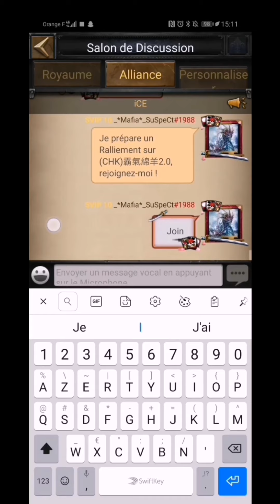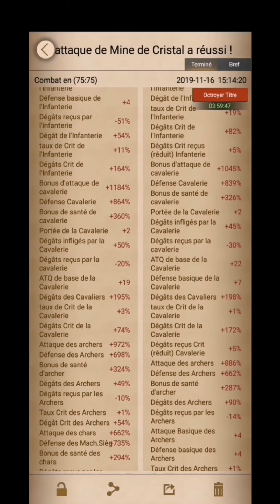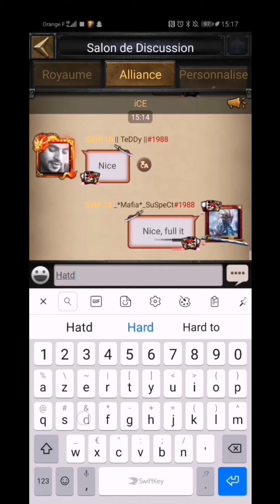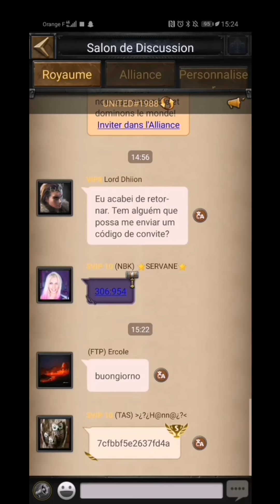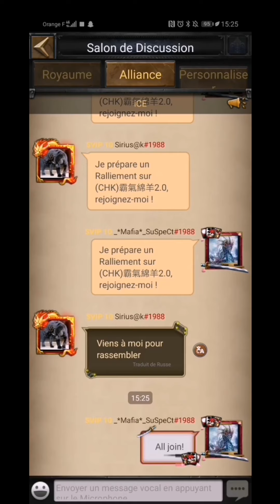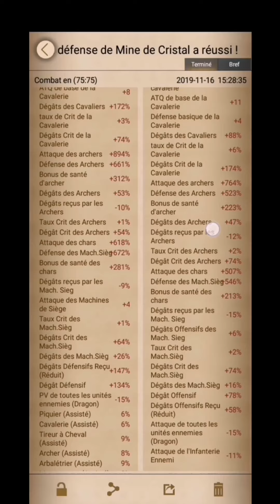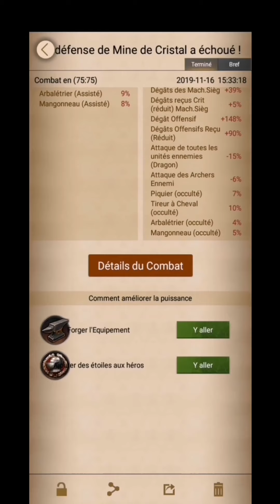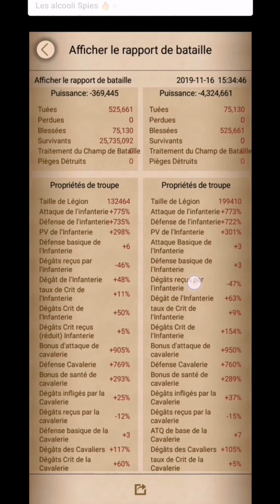Clash Of Kings Fr: CD S7 match 5 de mon alliance (_*Mafia*_SuSpeCt) FR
Video provided by _*Mafia*_SuSpeCt from kingdom 1988